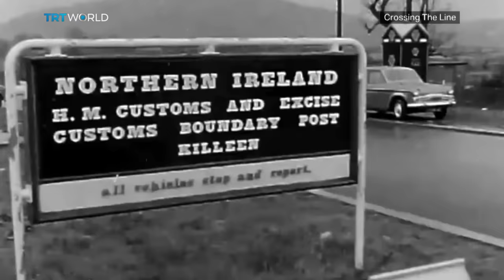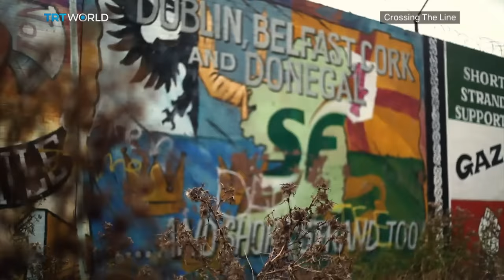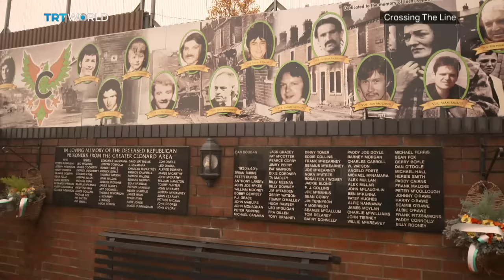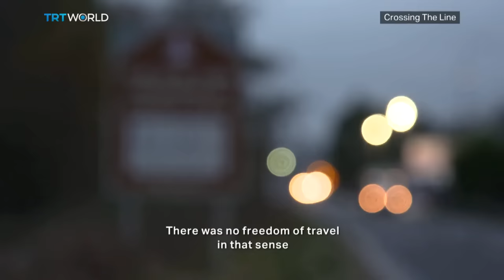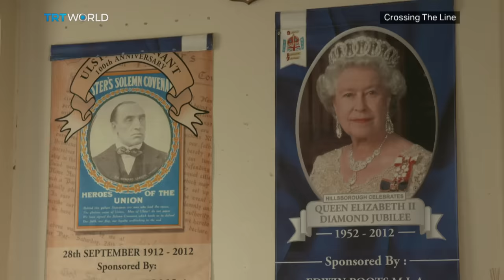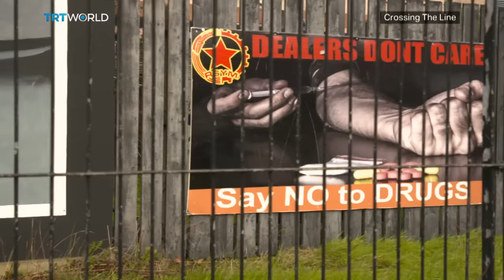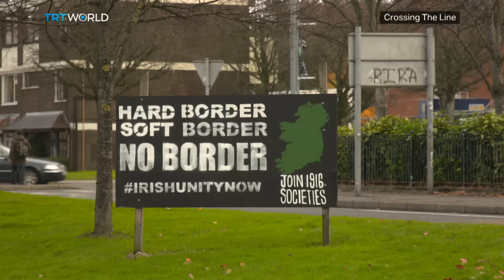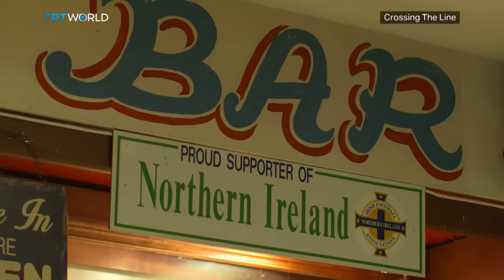Ireland's Brexit Trouble | Crossing The Line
As Brexit lays bare old animosities in Northern Ireland, Imran Garda investigates people’s changing attitudes to the peace and divisions between communities.